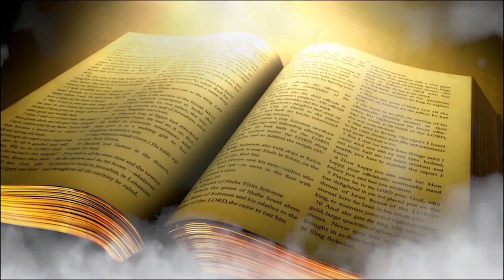መሲሁ ኢየሱስ ጊዜ የሌለው ባሪያ አገልጋይ (ማር 6:30-34)